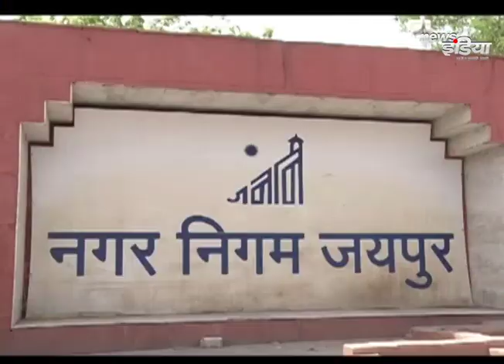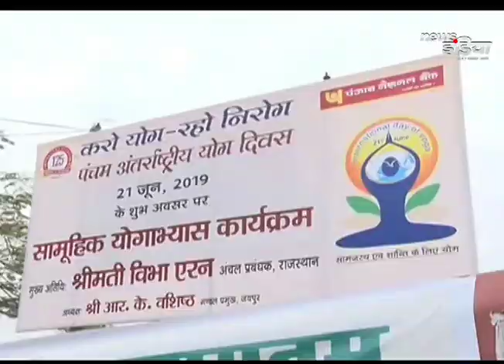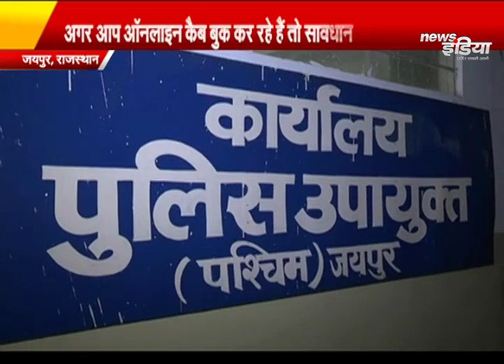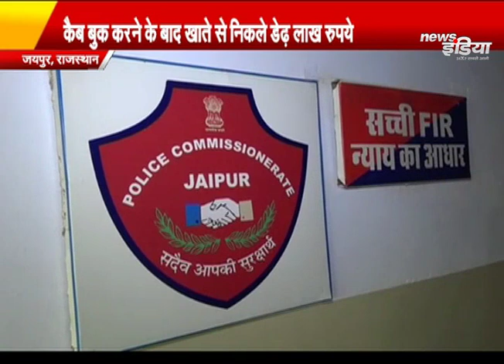Jaipur:- गुलाबी नगर की बड़ी खबरें जिन पर रहती है दिन भर न्यूज़ इंडिया की नजर || NEWS INDIA